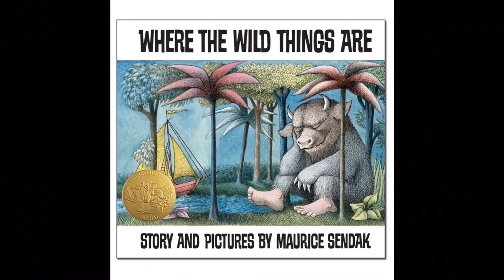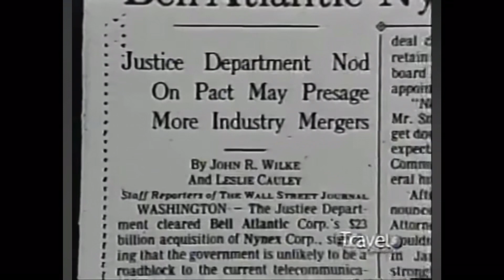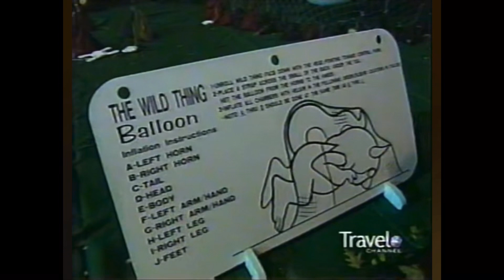Macy’s Parade Balloons: Wild Thing Season 1 Episode 8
Wild Things are happening today for Halloween. As I look at Maurice Sendak’s Wild Thing from "Where The Wild Things Are" as a giant balloon in the Macy’s Thanksgiving Day Parade.

00:00 Intro
01:10 Bell Atlantic Company
01:32 Wild Thing Gallery
01:51 Maurice Sendak Author
02:22 Design
02:50 Inflation
03:01 1998 Macy’s 72nd Parade Incident
06:10 Wild Thing’s Test
06:47 1999 Macy’s 73rd Parade
08:11 2002 Macy’s 76th Parade
09:25 2003 Macy’s 77th Parade
10:31 Outro